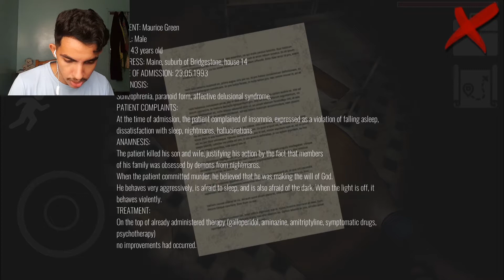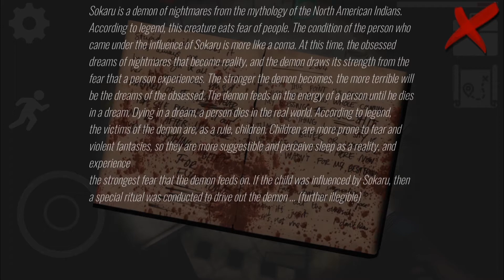This Monsters Are Getting Crazy | Awakening Story of Elizabeth Chapter 2 (Horror Game)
Today we are continuing Awakening Story of Elizabeth Chapter 2 and it's getting scarier